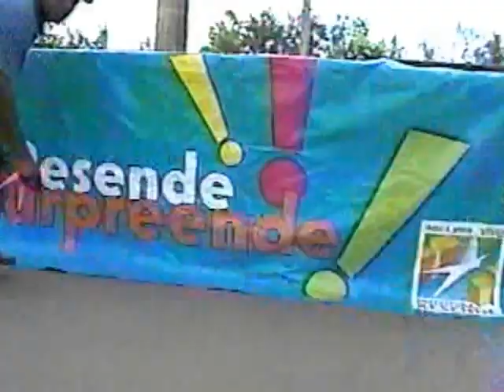O Natal na Exapicor de Resende